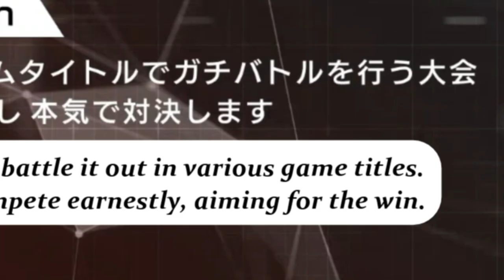《 NIJISANJI Extreme Match / VALORANT 》 ENG SUB - ANNOUNCEMENT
ANOTHER HYPE EVENT FROM NIJISANJI!
NIJISANJI EXTREME MATCH (Valorant Ver.) has been announced!!

Ps: I've made changes on the slide according to correction made/quoted by Ex Albio himself in the stream (finals map veto part)

Organizer: @ExAlbio @nijisanji
Game: @valorant

Henlo it's HaO,
I make clips and rough translation of streams parts that I like and would like to share with fellow fans. There's no schedule no anything I just do em out of hobby.